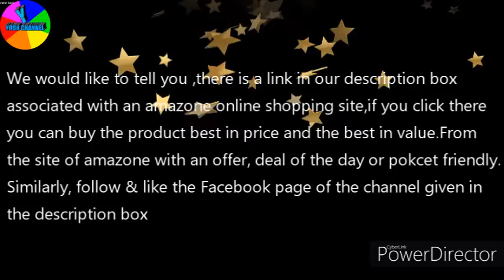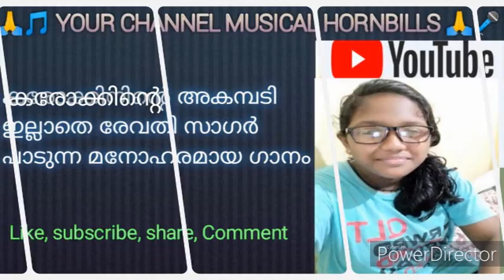How to cultivate vegetable ecofriendly on an industrial basis/speaks about Mrs. Sreeja K surendran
click here for  recommended organic fertilizer;

high quality Indian vegetable seeds &fertilizer .welcome to you amazon link ;

21&linkId=5cd533d2f6c454a957621c7c5e2dcef5